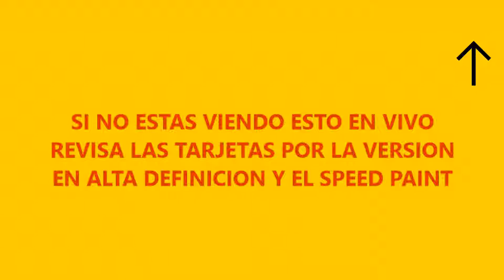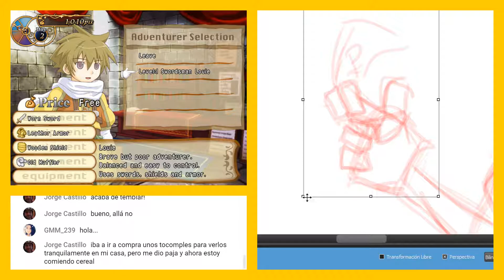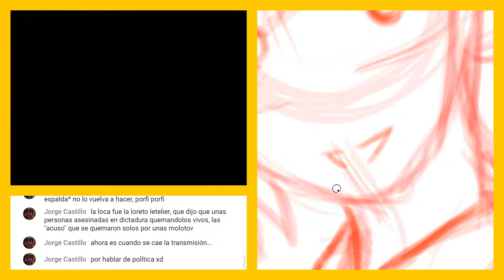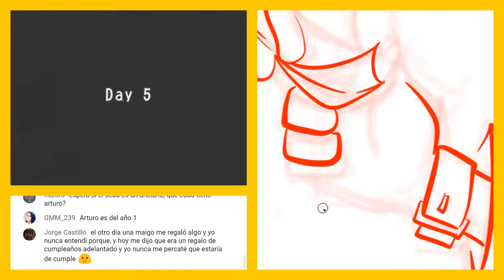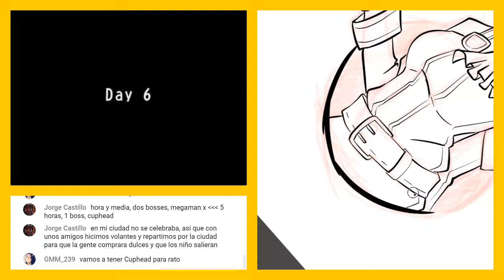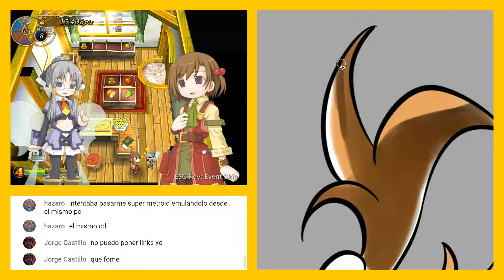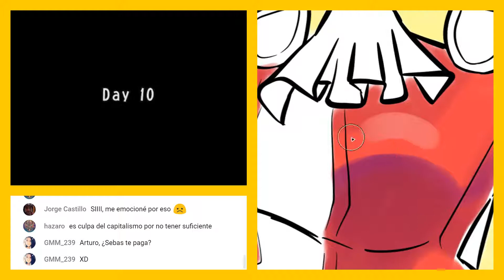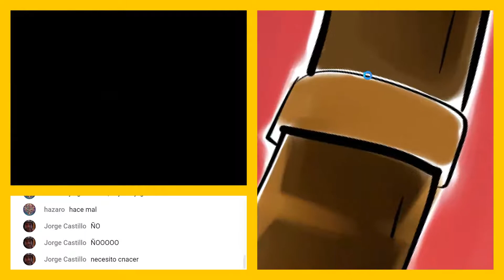Recettear (Parte 1)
Sígueme y mantente informado de todas las tonteras que hago.